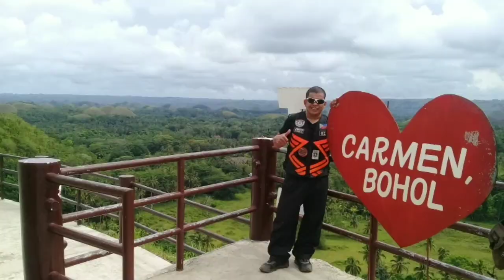BOAT RIDE PART 2 | NAMITAS NG RAMBUTAN | BOODLE FIGHT | Don Albiza vlog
Hello!

Lakaran naman pag tapos ng boat ride. 👍 Napaka daming magagandang halaman at mga prutas sa lugar na yon. Masarap talagang manirahan sa probinsya.

Don Albiza